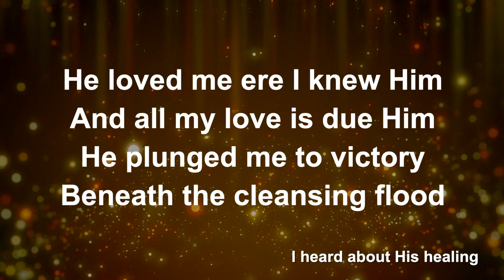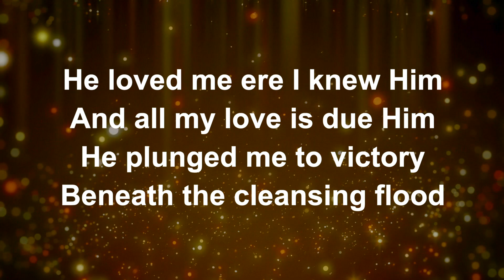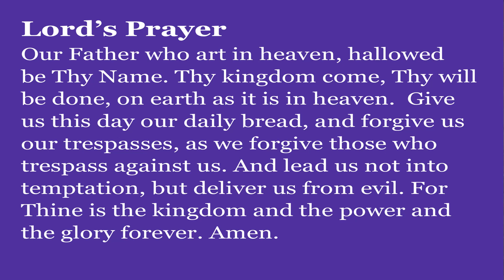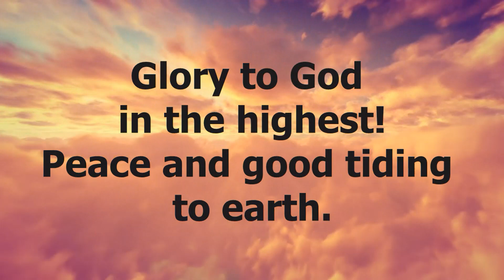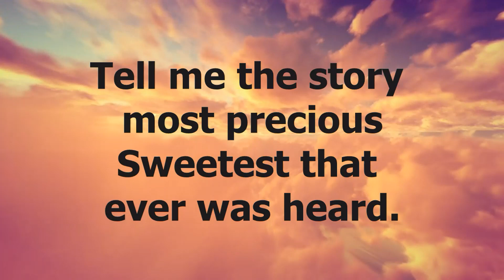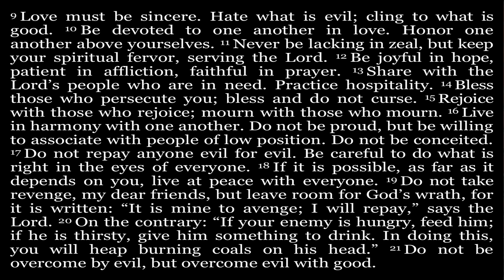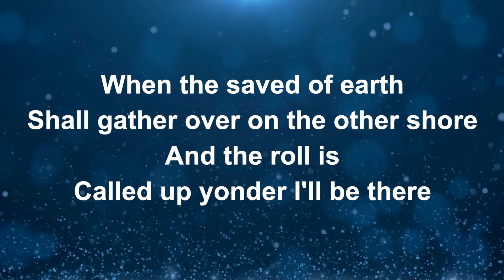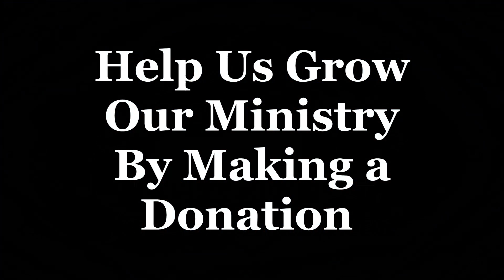Overcome Evil with Good! * Burning Coals of Good *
Help Us Grow Our Ministry By Making A Secured Online Donation

Our Service is viewable in individual chapters. (See times below).
00:00 Centering Message
00:39 Opening Hymn: Victory In Jesus
04:21 Call to Worship, Invocation, Lord’s Prayer
06:19 Pastoral Prayer
10:24 Second Hymn: Tell Me The Story of Jesus
13:10 Offertory, Doxology & Prayer of Dedication
15:37 Scripture Reading: Romans 9:13-21
17:40 Message: Overcome Evil with Good!
37:29 Closing Hymn: When The Roll Is Called Up Yonder
40:41 Benediction
41:10 We Depart in Peace
Special thanks to Andrea De Santis for the use of his photo from Unsplash.com